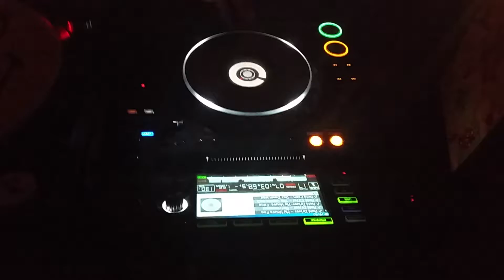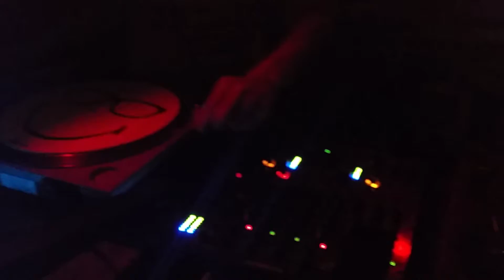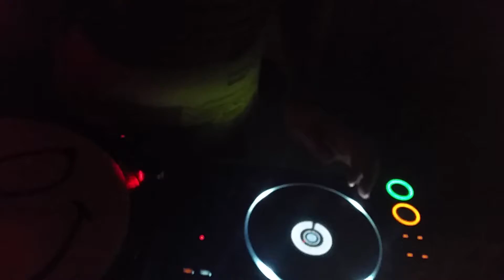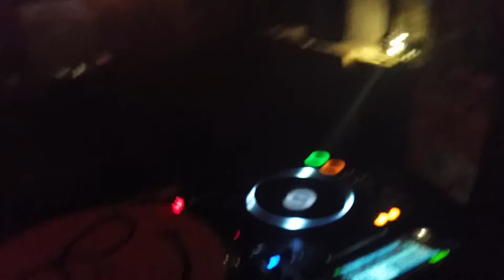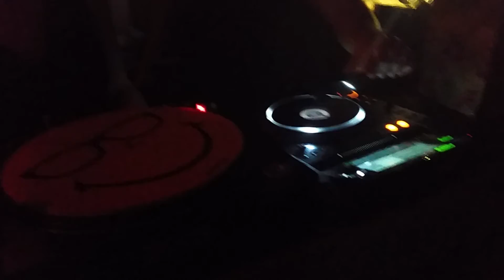ACID - PARTY in der - FIESEN MIESERE - VOM 7.03.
TEKKKNO  DR. MOTTE bei der ARBEIT